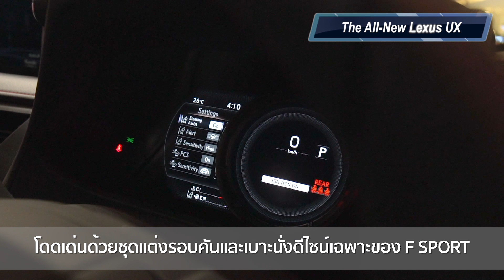[เปิดตัว] All-New Lexus UX คอมแพ็คครอสโอเวอร์ ราคาเริ่ม 2.49 ล้าน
โตโยต้า มอเตอร์ ประเทศไทย เปิดตัวคอมแพ็คครอสโอเวอร์หรู The All-New Lexus UX ก่อนลุยงาน มอเตอร์โชว์ 2019 ให้แฟนๆ ได้สัมผัสตัวเป็นๆ

รูปลักษณ์ภายนอกของตัวรถเกิดจากการผสมสานระหว่างรถ Hatchback และ SUV มีดีไซน์ภายนอกที่ปราดเปรียวถูกใจคนรุ่นใหม่เป็นรถครอสโอเวอร์ที่ได้รับการออกแบบมาเพื่อคนเมือง

ไฟหน้าและกระจังหน้าอันเป็นเอกลักษณ์ของแบรนด์เลกซัส ดีไซน์รอบคันดูสนุก หรูหรา แฝงความปราดเปรียวทันสมัย ขอบซุ้มล้อยาวหน้ายาวยันกันชนท้ายสีดำให้ความรู้สึกบึกบึนพร้อมลุยออกไปเผชิญท้องถนน

ตัวรถเร่งจาก 0-100 กม./ชม. ได้ใน 8.5 วินาที ด้วยพละกำลังของเครื่องยนต์ไฮบริด 2.0 ลิตรมอบสมรรถนะที่ทรงพลังพร้อมกับประสิทธิภาพการใช้เชื้อเพลิงที่ยอดเยี่ยมและเป็นมิตรต่อสิ่งแวดล้อม

The All-New Lexus UX มีราคาจำหน่ายดังนี้
Lexus UX 250h Luxury 2.49 ล้านบาท
Lexus UX 250h Grand Luxury 2.69 ล้านบาท
Lexus UX 250h F SPORT AWD 3.62 ล้านบาท